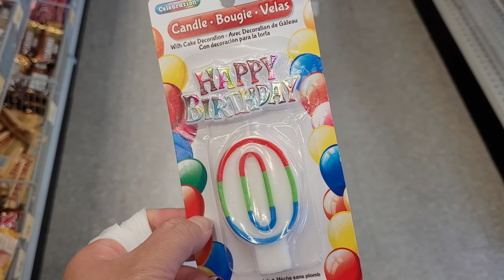A SPECIAL CAKE TO THE SPECIAL FAMILY/ONE OF THE GREATEST BLESSINGS THAT I HAVE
I'm just being grateful for this family...the deserves an appre iation coming from me!